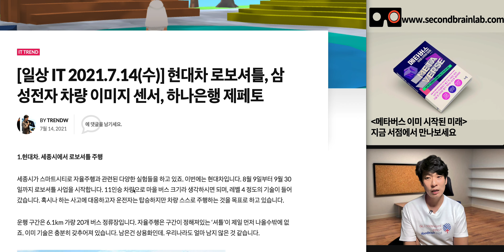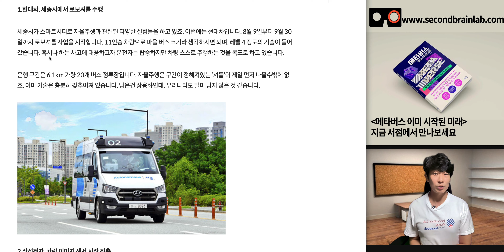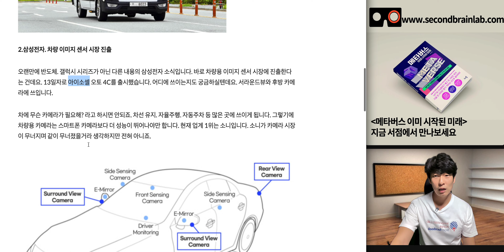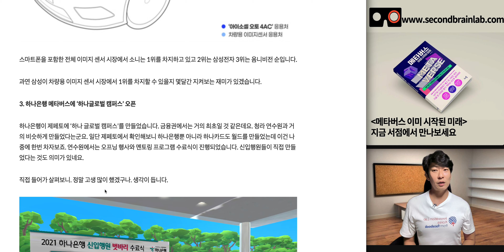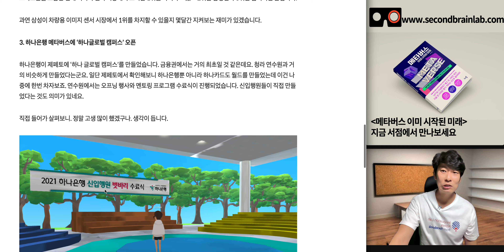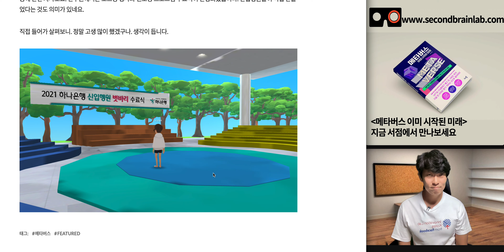[출근길 IT 소식] 현대차 자율주행 셔틀, 삼성전자 차량용 이미지 센서, 하나은행 제페토 캠퍼스